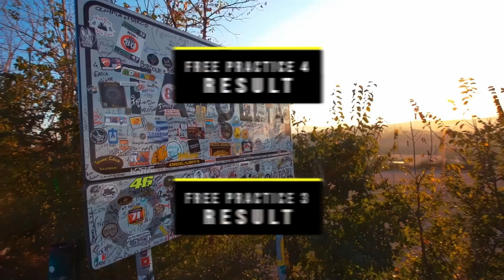MotoGP Misano 2021 | Full Qualifying results - FP3 - FP4 | Emilia Romagna GP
Full Qualifying results and grid line-up for the Emilia Romagna MotoGP 2021 at Misano, round 16 of 18 in the 2021 world championship.
Francesco Bagnaia leads an all-Ducati front row during qualifying for the Emilia Romagna MotoGP at Misano and will start 14 places ahead of title rival Fabio Quartararo, who didn't make it past Qualifying 1.
After the first slick tyre laps of the weekend in final practice, track conditions continued to improve. Having fought through Qualifying 1, Bagnaia and Iker Lecuona used their track knowledge to set the pace at the start of Qualifying 2.
Bagnaia remained fastest to the end, joined by team-mate Jack Miller and then an excellent late lap by rookie Luca Marini on the 2019 spec Avintia bike to claim his first MotoGP front row.
Repsol Honda's Pol Espargaro was best of the rest in fourth, after team-mate Marc Marquez saved an early highside but then kicked the gravel in frustration after a fall at the end of session.

00:00 MotoGP Misano 2021 Fp3 - Fp4 Results
00:10 MotoGP Misano 2021 Qualifying Results
00:42 MotoGP Misano 2021 Race Date